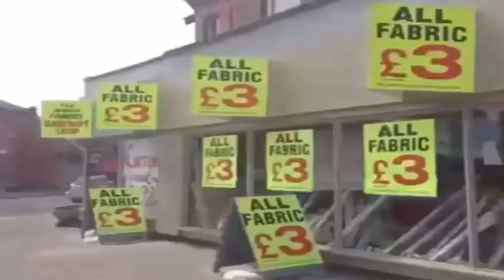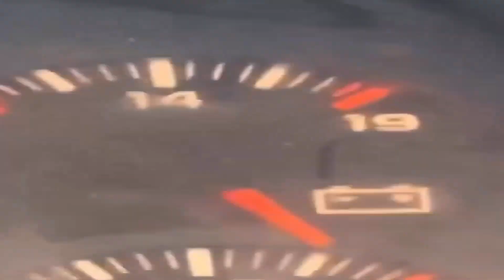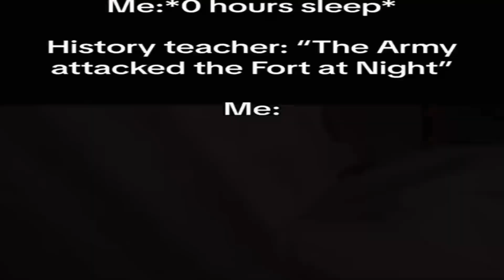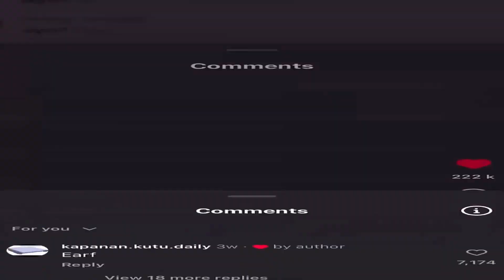Brainrot Memes of the Internet 7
Your Weekly Brainrot MEMES I found on Internet
BEST COMMENT GETS PINNED